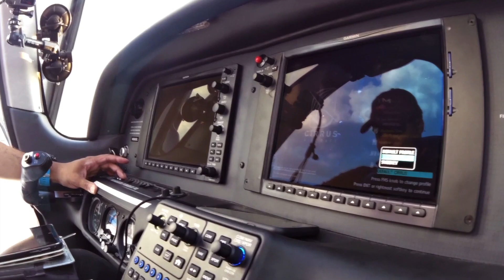New Star Aviation - Aerial Photography - Aerospace Education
New Star Aviation - Inspiring Our Next Generation to Reach for the Stars